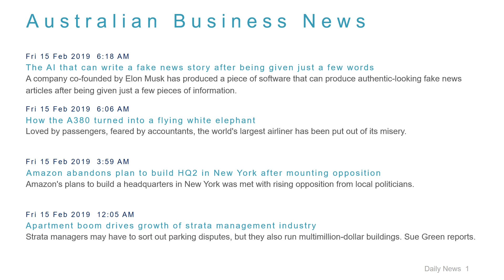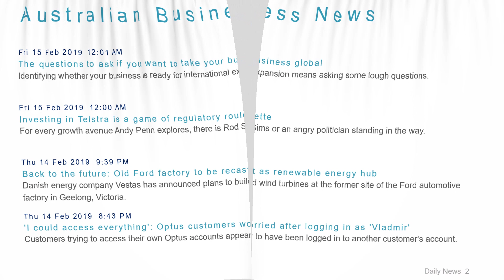Business News Headlines for 15 Feb 2019 - 8 AM Edition